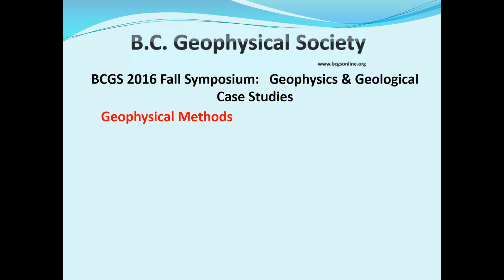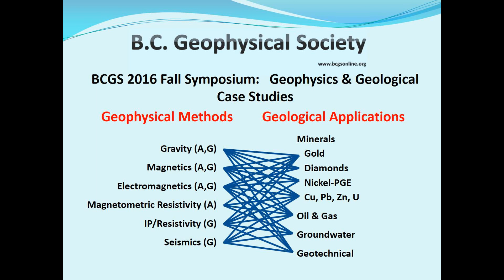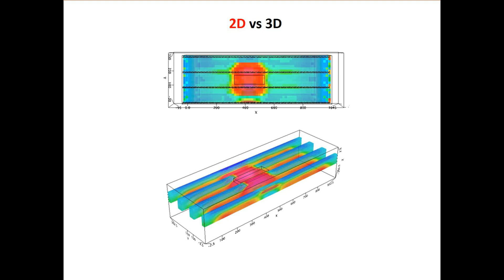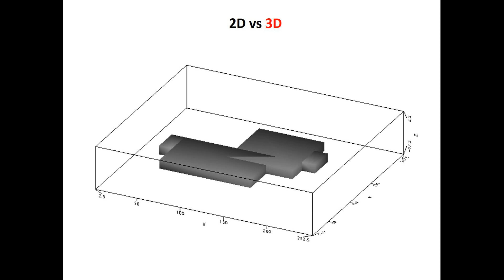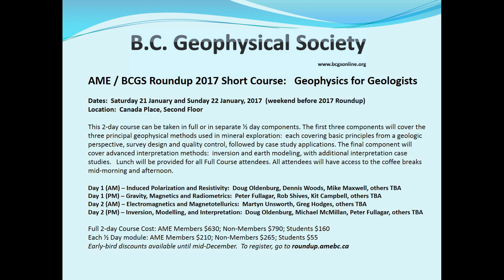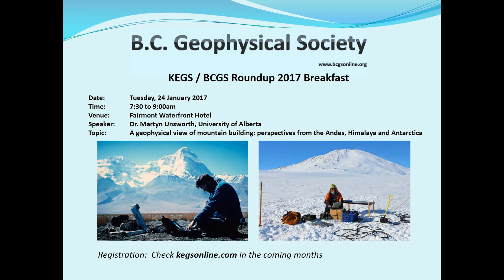12- Closing Remarks and 2D vs. 3D Geophysics- Dennis Woods, 2016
Symposium closing remarks and a small talk at the 6 minute mark regarding 2D vs. 3D geophysics.

Presented by Dennis Woods at the BC Geophysical Society (BCGS) Fall Symposium, Vancouver, Canada, 2016.